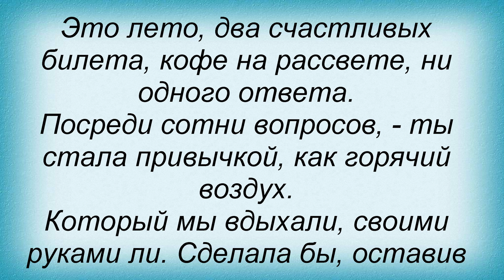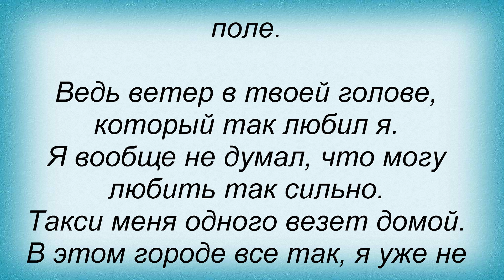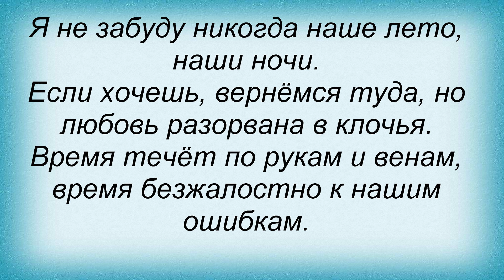Слова песни Паша Неприятель - Не забуду